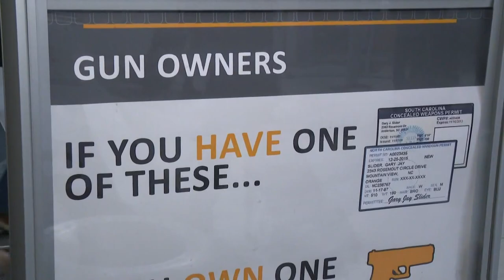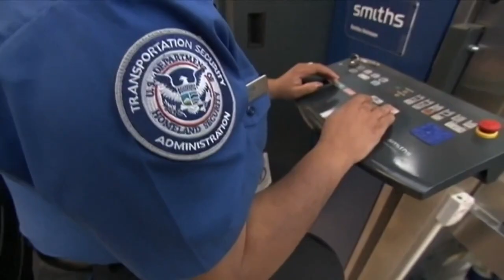Holiday travel rush in full swing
American Airlines says it's projecting today will be the second busiest travel day of the season.